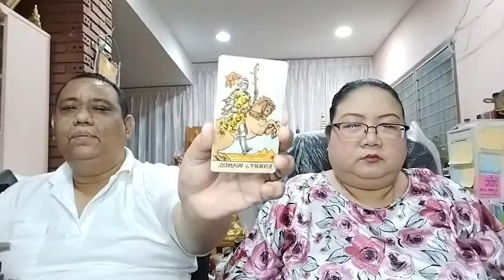อ โอ้ อ ท๊อป ดูดวงคนละ 1 คำถาม EP824